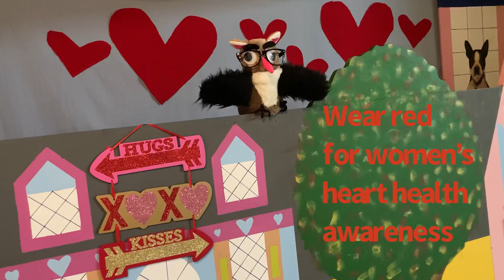It’s women’s heart health awareness day.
Wear red for women’s heart health